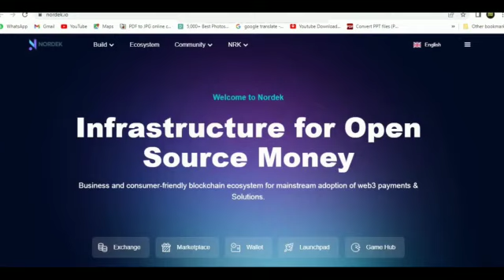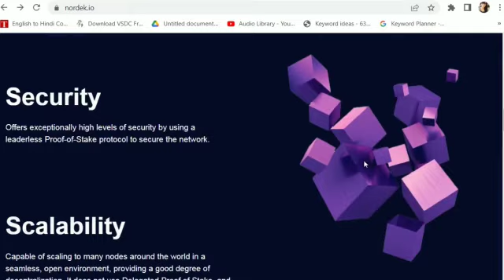Nordek New Opportunity in Hindi | World's No.1 Best Opportunity | New System launch in 2023#mlm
Nordek New Opportunity in Hindi | World's No.1 Best Opportunity | New System launch in 2023#tech_viren_rawat

*NORDEK To Rescue Gaming, Payment, And
Metaverse Economies With Custom-Built
Blockchain Solutions*
All-purpose built blockchains have mostly driven the Web3 space since its inception. But as
platforms and applications continue to grow and scale, these generic blockchains cannot
keep up with the changing scalability and speed demands of the industry. NORDEK—A
custom-built, super-tailored layer 2 solution is designed to help games, payment, and
metaverse economies develop, scale, and run effortlessly.
Aside from being an EVM-compatible layer 2 solution, NORDEK allows migration from any
EVM-compatible blockchain project. It provides specific solution modules in the form of
built-in templates for NFT issuance, tokenomics design, metaverse components, and other
standard templates for lands, playing cards, etc.

new mlm
2022 best mlm plan
business Opportunity
online earning
cryptocurrency news
crypto news
top 5 undervalued altcoins
10 top altcoin
crypto coins
day trading
automated trading
algorithmic trading